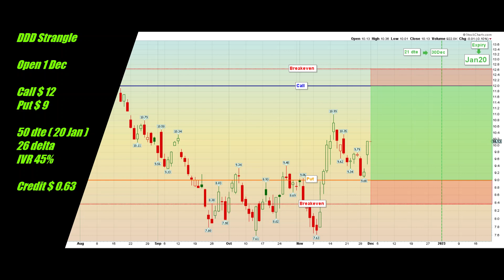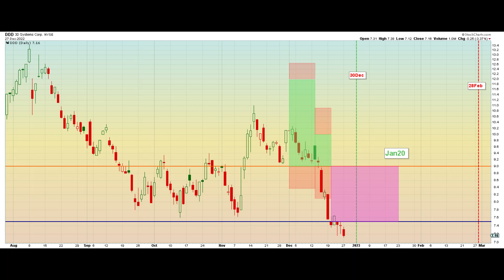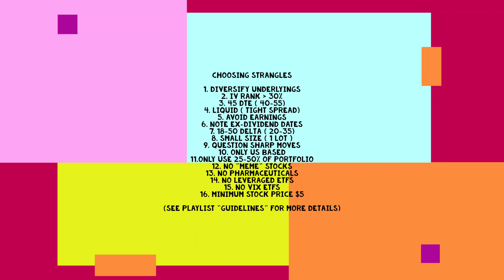DDD 1 Dec 3D Systems Short Strangle Adjusted & Rolled